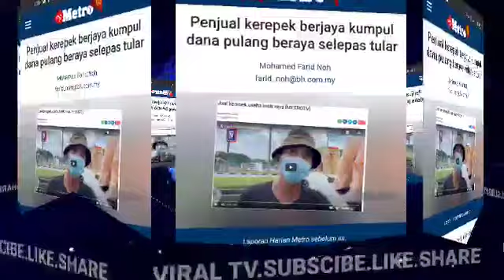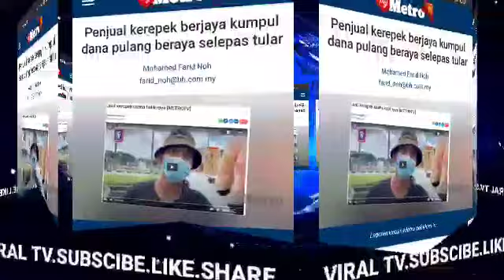KESIANNYA LELAKI NI!! BERUSAHA CARI DUIT UNTUK BALIK KE KAMPUNG UNTUK BERAYA??